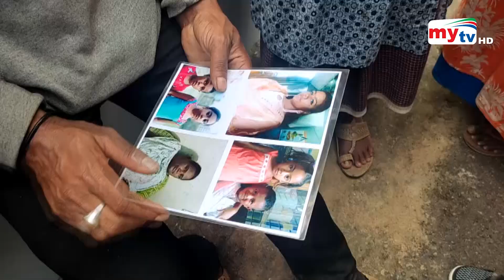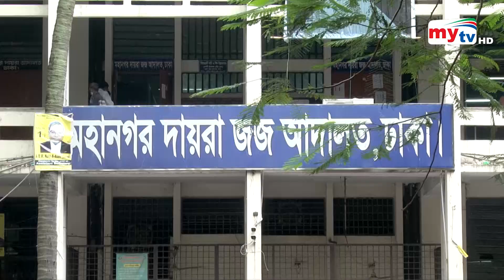Latest English News Update। 06:00 PM। 26 Dec 2021 | Mytv News